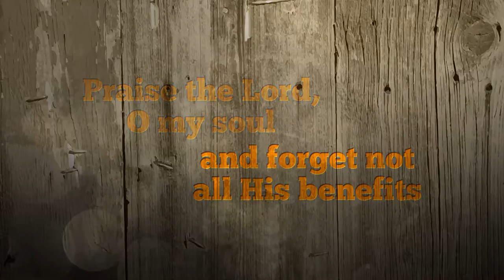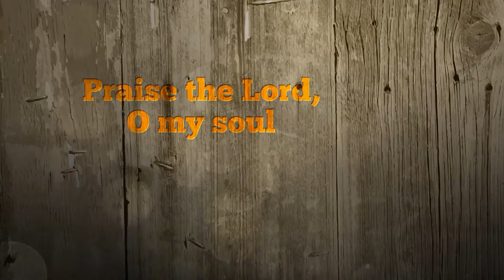GW U2 Praise the Lord O My Soul (Psalm 103:1-5) VOX